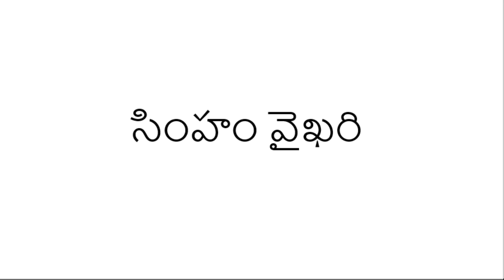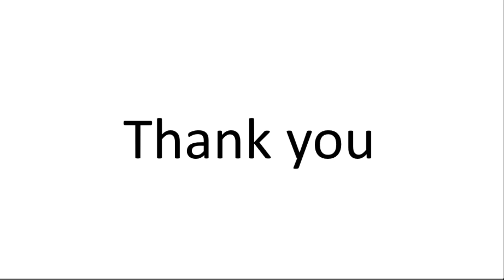How to Determine the Result and Master the Wait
ఫలితాన్ని ఎలా నిర్ణయించాలి ! నిరీక్షణ ఎలా ఉండాలి!! How to Determine the Result and Master the Wait